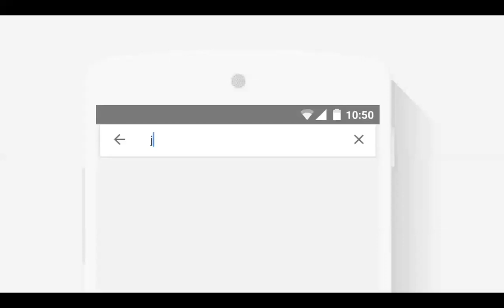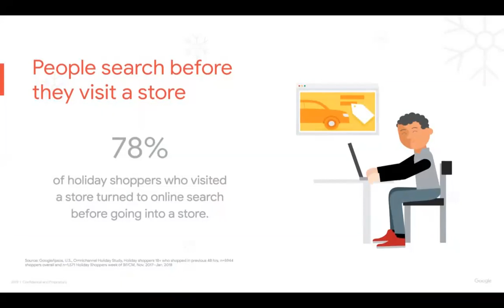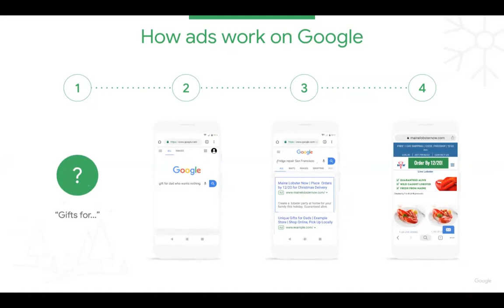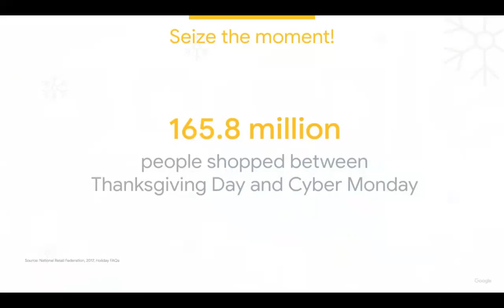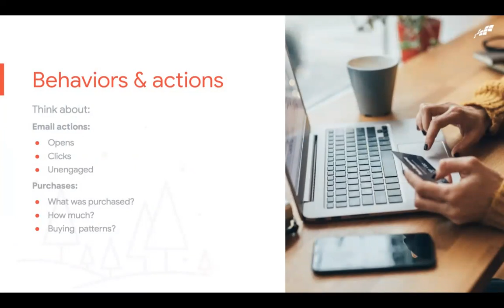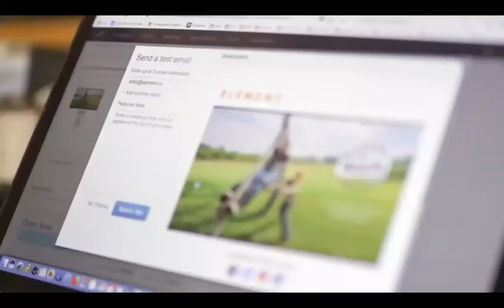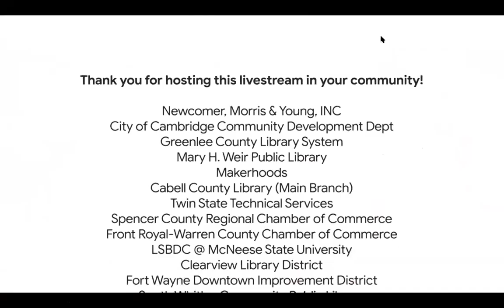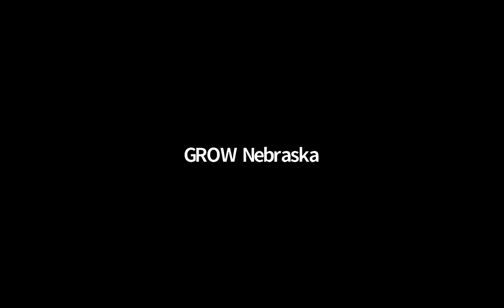Google Livestream: Holiday Part 2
In this second segment we deliver expert tips to help local businesses make the best of the holiday season.